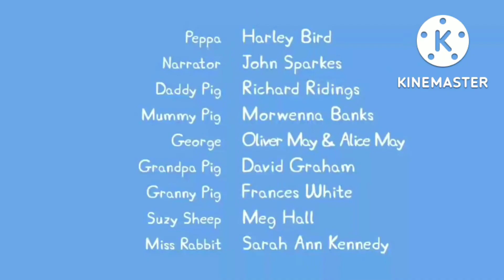Peppa Pig - Chatterbox (E1 Kids version)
Animation Software and background series: KineMaster
Time reverse return of production associate E1 kids by: KineMaster
Extract audio, video and software director used by: KineMaster and YouTube

Bad news: No more daily upload limit to reached the 24 hour to used to on YouTube!